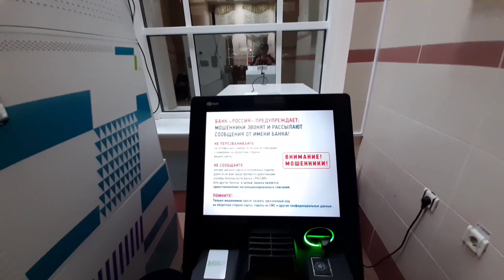ДЖАНКОЙ,ВОКЗАЛ.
Была в гостях в городе Джанкое, решила показать вам вокзал.
У меня с этим городом очень много связано.Закончила Джанкойскую среднюю школу номер 2 и т.д.
Если есть у кого-то возможность:
На развитие канала,поддержка канала-карта "Сбербанка"-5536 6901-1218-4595.(Юлия Николаевна).